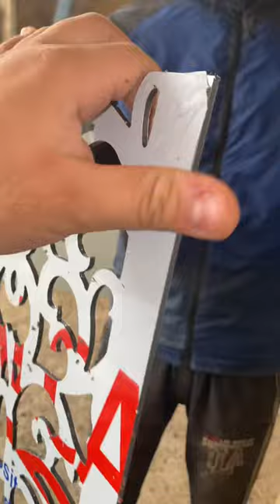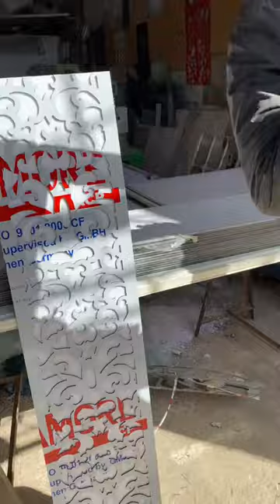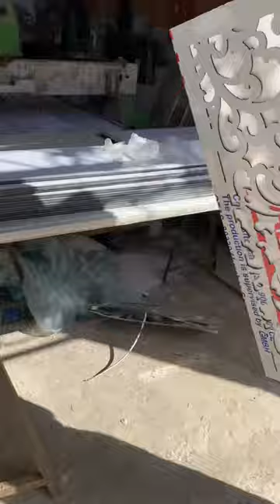فو بلافون بالأليكوبوند